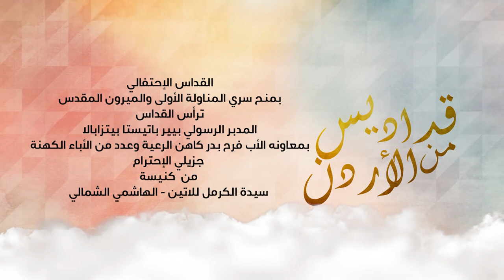نورسات الأردن : القداس الإحتفالي بمنح سري المناولة الأولىوالميرون المقدس - كنيسة سيدة الكرمل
كنيسة اللاتين الهاشمي الشمالي
ترأس القداس
المدبر الرسولي بيير باتيستا بيتزابالا
وبمعاونة الأب فرح بدر كاهن الرعية
وعدد من الأباء الكهنة جزيلي الإحترام